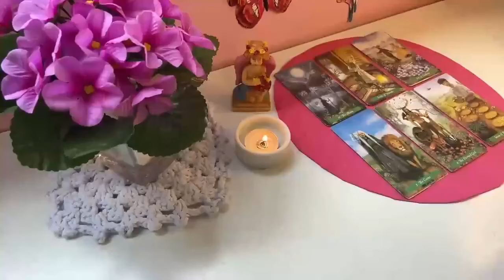TAURUS THEY THOUGHT THEY KNEW U BUT YOU'RE ABOUT TO GIVE THEM A HELL OF A SURPRISE AS THEY RETURN